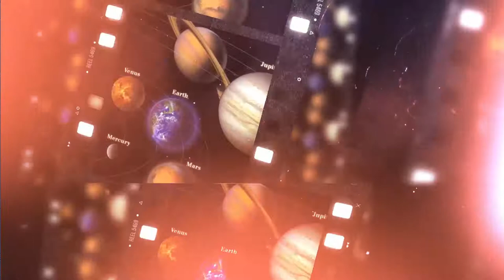GAGAL MENGORBIT !! VIDEO DETIK - DETIK SATELIT RUSIA JATUH KE BUMI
Satelit mata-mata milik Rusia gagal mendarat kembali ke Bumi pada Rabu (20/10), terbakar bak meteor jatuh di langit malam Midwest Amerika. Peristiwa itu dilihat banyak orang dan terekam kamera ponsel milik warga.